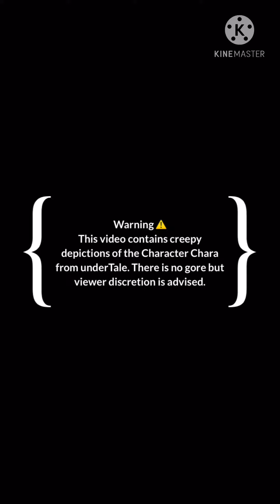Chara Speed paint || READ DESCRIPTION FOR WARNING!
Warning: this video’s content contains a creepy depiction of the character Chara from Undertale.